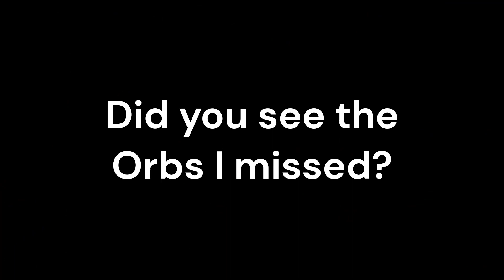Fortnite Horror | Phantom Investigation (Reimagined) | v0.71 Update | ALL MAPS | (rynex)